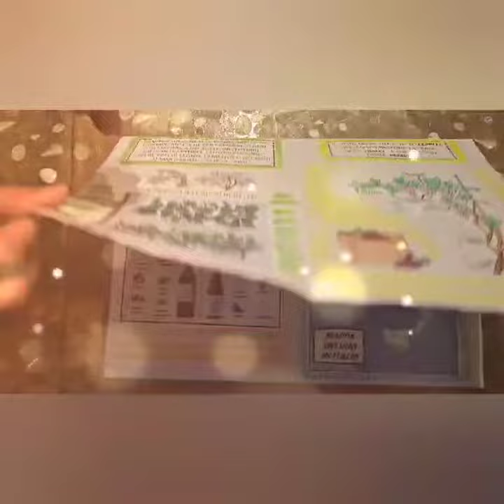LA VENDEMMIA - SCUOLA PRMARIA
Flip book gratuito dedicato alla vendemmia, dalla vite al prodotto. Kit completo di UDA, elementi stampabili e foto. Disponibile sul sito o sul gruppo Facebook Didattica Creativa Experiences